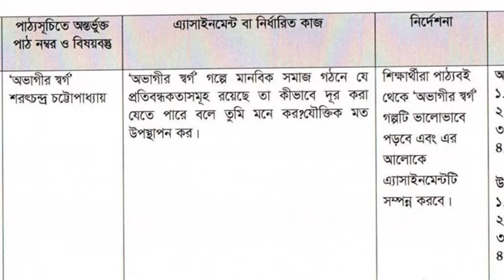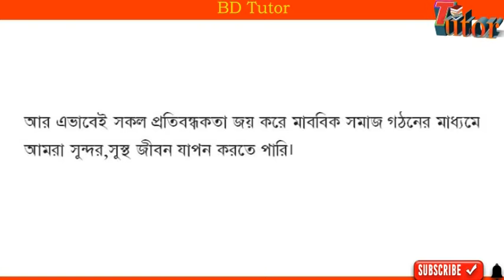Class 9 Bangla Assignment 2021 || Class 9 Bangla Assignment 4th week || ৯ম শ্রেণির বাংলা এসাইনমেন্ট